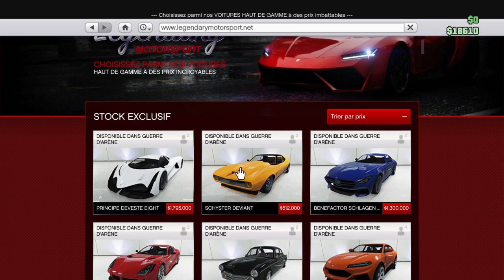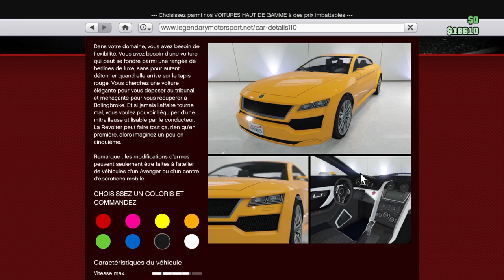rp les retrouvaille